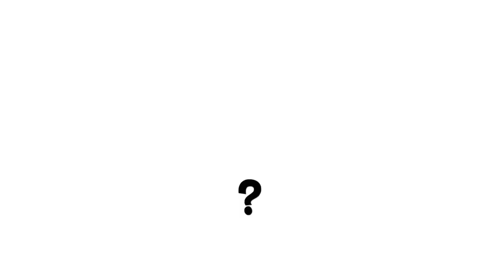💊 SCANDALE SANITAIRE #3 🔬 Le sucre 50000 morts par an [Partie 3/10]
▶ SOMMAIRE :
1⃣ 2:00 : Définition
2⃣ 4:31 : Origines & Histoire
3⃣ 5:48 : Enjeux Nutritif & Cognitif
4⃣ 9:21 : Consommation
5⃣ 11:22 : Conséquences sanitaires
6⃣ 20:49 : Recommandations sanitaires
7⃣ 29:25 : Point de vue de l'Industrie du Sucre
8⃣ 32:29 : Influence de l'Industrie du Sucre
9⃣ 48:28 : Revendications
1⃣0⃣ 50:10 : Conclusion
1⃣1⃣ 52:13 : Commentaires

✒ Script :
👦 Aujourd’hui, un enfant de 7 ans a mangé autant de sucre que son grand-père dans toute sa vie.
⚠ De 1 kg par an par personne en 1800, à 5 kilos en 1900, à 35 kg par an et par personne aujourd'hui !
🔎 Le sucre est partout et surtout là où on ne le voit pas. C'est un véritable scandale et enjeu sanitaire avec derrière de très très gros intérérêts.
💀 140 morts par jour, plus de 50.000 morts par an en France, 15 fois plus de mort que sur les routes. Un coût sanitaire exhorbitant de plus de 20 milliards par an !
👣 Plus de 3 millions de morts par an dans le Mondeet dans le TOP 10 des tueurs selon l'OMS.
💉 Le sucre agirait sur le cerveau de la même manière que l’héroïne ou la cocaïne et nous fait basculer dans une terrible dépendance.
🆘 Diabète, obésité, hypertension, cancer, cholestérol, carie, hyperactivité, asthme, alzheimer, troubles phsychique, suicide, immunodéficience... les conséquences du sucre sont monstrueuses...
❓Alors pourquoi à t-il fallu des années avant que le sucre ne soit mis en cause officiellement dans le développement de l’obésité ?
❓Pourquoi on commence à peine à reconnaître scientifiquement qu’il peut également être un accélérateur, voire un déclencheur de nombreuses maladies ?
❓Mais quels sont les réels dangers du sucre ?

✒ Scipt : Le script de la vidéo sera diffusé sur mon blog en cours de construction. Merci de votre patience !

✅ ou ❌ : Vos remarques et critiques sont les bienvenues. Je suis débutant et j'ai l'envie de progresser en pratiquant !

💛 Produit par Akina - Renaud Schira